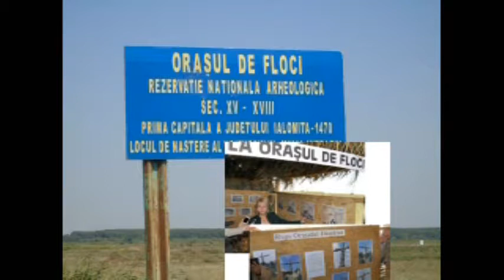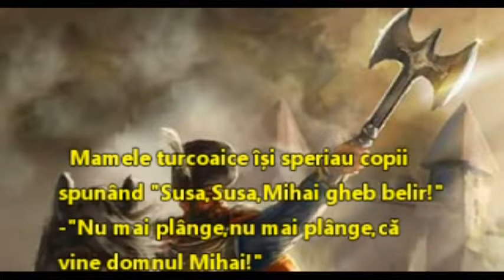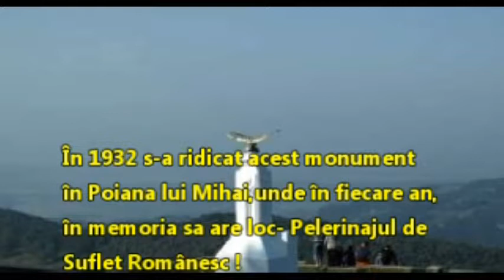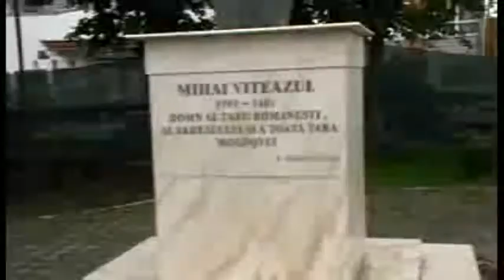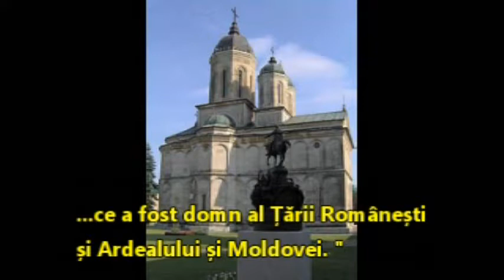Malus Dacus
Cine este ??